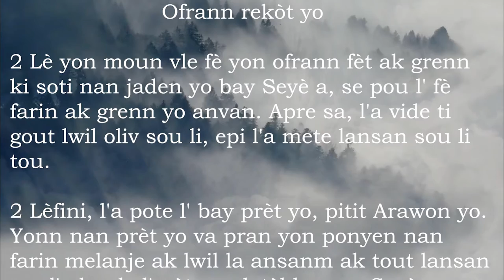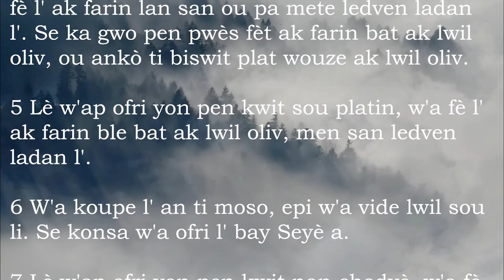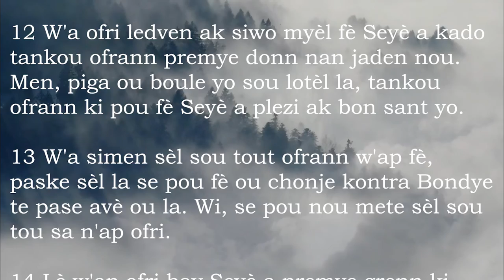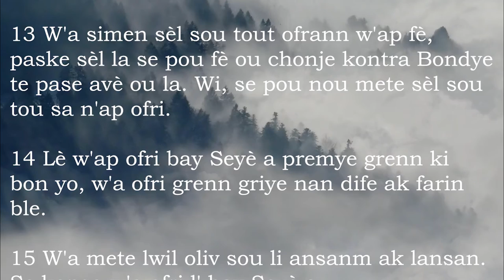Levitik 2 San Mizik - Bib La Kreyol Ayisyen | Leviticus 2 Without Music - The Bible Haitian Creole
Nan douz branch fanmi Jakòb yo, branch fanmi Levi a te apa nèt. Se yo ki te reskonsab fè tout kalite sèvis nan tanp lan, se yo ase ki te gendwa okipe dènye bagay ladan l. Lèfini, se yo tou ki te la pou ede pèp la viv jan Bondye vle l la. Nan liv sa a nou jwenn tout regleman ki bay jan pou moun Levi yo fè travay yo.

Liv Prensip lavi ak Bondye a fè nou konprann Bondye pèp Izrayèl la se yon Bondye apa li ye, li pa tankou lòt bondye yo. Konsa, pèp la pa ka sèvi l menm jan yo sèvi lòt bondye yo, ni yo pa ka viv nenpòt ki jan si yo vle pou yo toujou fè sèvis pou li. Se kalite Bondye n'ap sèvi a ki di ki jan pou nou fè seremoni yo ak ki jan pou nou viv.
Se nan liv sa a Jezi te pran bèl pawòl li te bay pou dezyèm gwo kòmandman an: Se pou ou renmen frè parèy ou tankou ou renmen pwòp tèt pa ou (19.18; Mat 27.39).

1. Regleman pou ofrann bèt ak lòt kalite ofrann (1—7)
2. Sèvis konsekrasyon Arawon ak pitit li yo (8—10)
3. Regleman sou sa ki bon ak sa ki pa bon pou moun k'ap sèvi Bondye (11—15)
4. Jou Bondye fè gras la (16)
5. Regleman sou jan pou pèp la sèvi Bondye ak sou jan Bondye vle pou yo viv (17—27)

Leviticus (Book of Principles of Life in God)

Of the twelve tribes of Jacob, the tribe of Levi was completely separate. They were responsible for doing all kinds of services in the temple, they were the ones who probably took care of the last things in it. In the end, they were also there to help the people live as God wants them to. In this book we find all the regulations that give how the Levites do their work.
The book Principles of Life and God makes us understand that the God of Israel is a separate God, he is not like the other gods. Thus, the people cannot serve him as they serve other gods, nor can they live in any way if they want to always serve him. It is the type of God we serve that tells us how to do the ceremonies and how to live.

It is from this book that Jesus took the beautiful words he gave for the second great commandment: Love your neighbor as yourself (19.18; Matthew 27.39).

1. Rules for animal sacrifices and other types of offerings (1-7)
2. The consecration service of Aaron and his sons (8-10)
3. Rules about what is good and what is not good for those who serve God (11-15)
4. The day of grace (16)
5. Regulations on how the people should serve God and how God wants them to live (17-27)